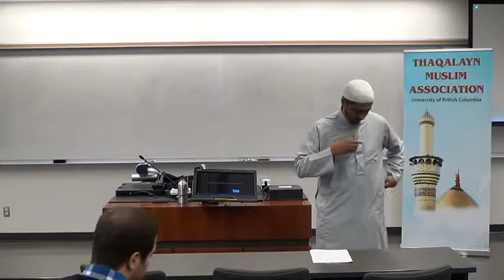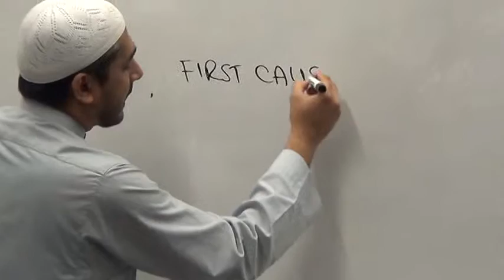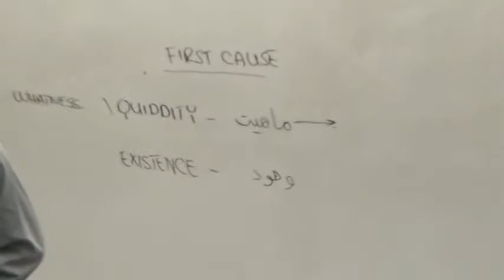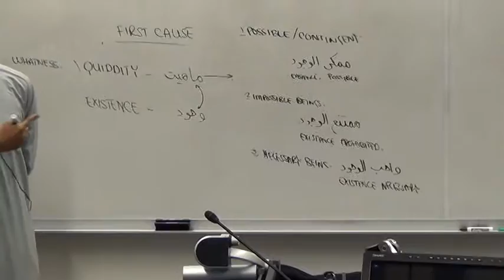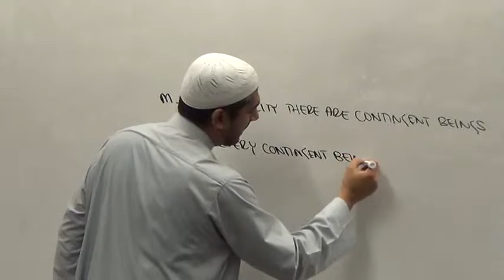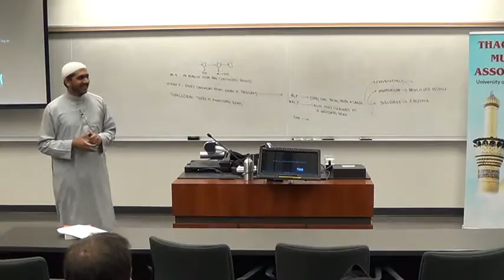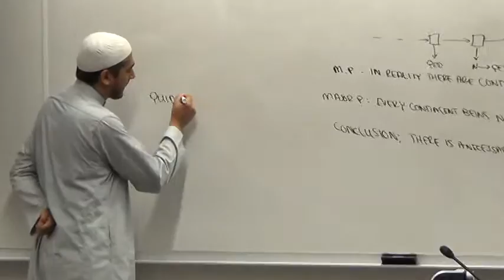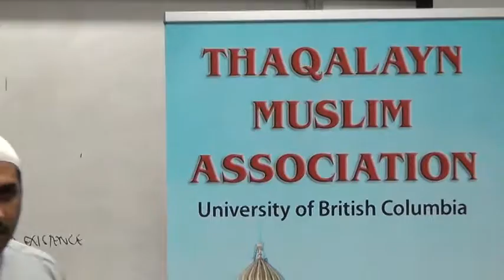Who Created God? - Sheikh Murtaza Bachoo (Oct 30, 2013)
The argument for the existence of God posits that every being needs a cause. Given that God too is a being, does not God need a cause as well? This is a question that has plagued many atheists. In this session we will explore this question through the premises of the Cosmological Argument for the existence of God.